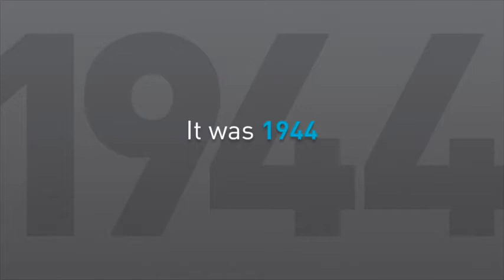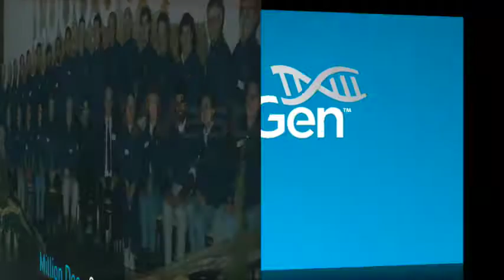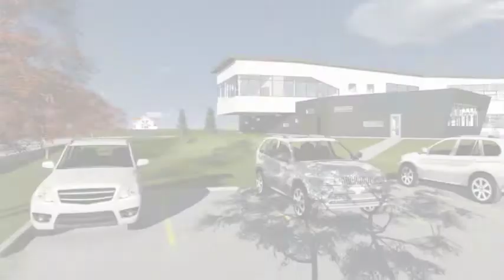WestGen's New Office Build Concept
A virtual tour of the proposed building concept of WestGen's new home in Abbotsford BC. Construction could possibly be started sometime in 2015.